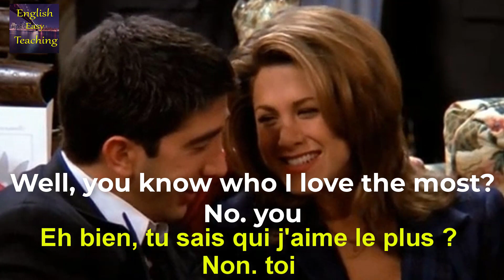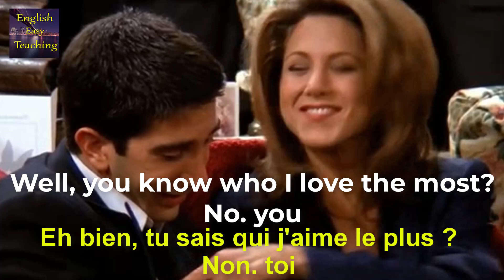Apprendre L'anglais de la série Friends (8)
(excellente façon d'apprendre l'anglais à partir de films (8
excellente façon d'apprendre l'anglais à partir de films  (8) Série d'amis

Apprenez l'anglais à partir de films
Apprendre l'anglais - films traduits
Les films
excellente façon d'apprendre l'anglais à partir de films